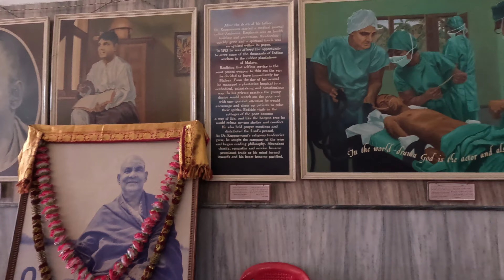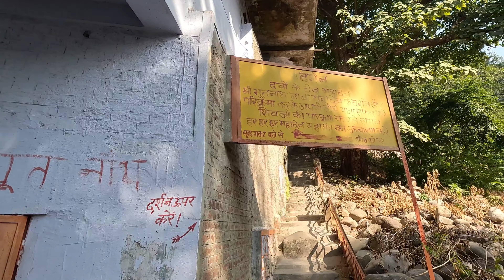Full day walking tour in Rishikesh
Sivananda ashram, Dayanand ashram, Janki jhula, Bhootnath temple, Parmarth, Secret beach